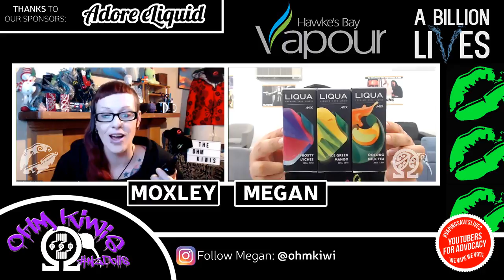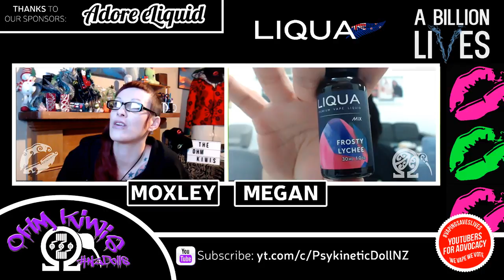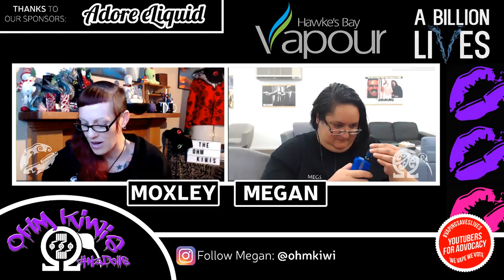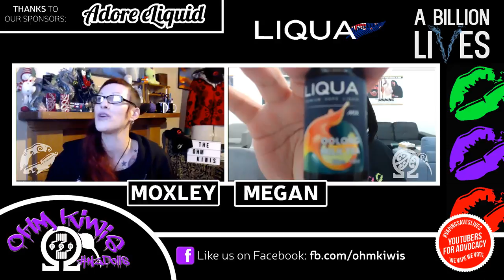The Ohm Kiwis #93 ~Liqua New Flavs Tasting from HB Vapour & the DSR Winner!